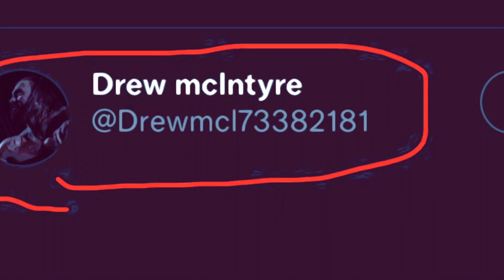Chris trickel’s new react video of @Craniacs at 3am new Bonus cool today videos ￼